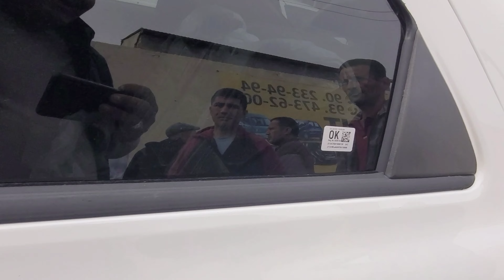Yangi Hafta Kobalt Narxlari Buxoro Moshin Bozor 2024 Арзон Кобалт Нархла Бухоро МошинБозор бекбухоро